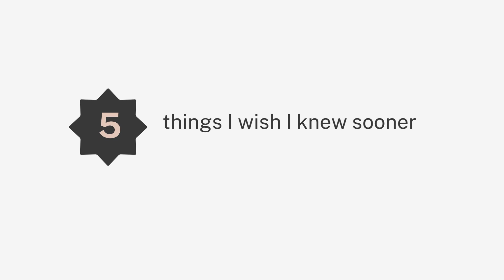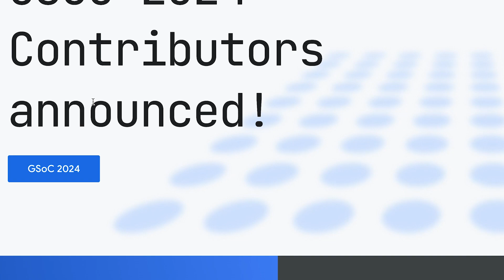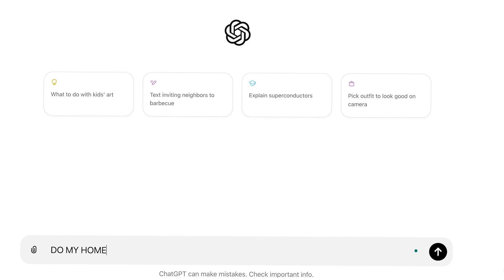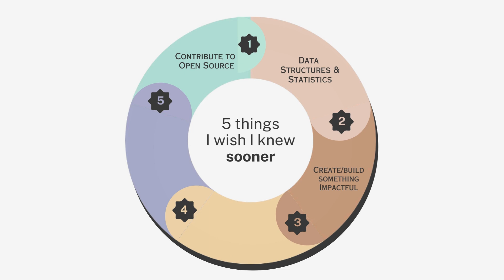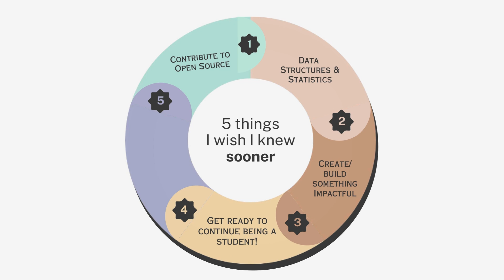I wish I did this before becoming a Software Developer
Everything beneficial that no one told me I share in this video.
5 hardcore lessons from a Software Engineer

Computer Science and software engineering can be hard, but you need to work SMART to become the tope 1% in this super competitive economy.

📝 Chapters:
00:00 Intro
00:31 Lesson #1
01:45 Lesson #2
03:22 Lesson #3
04:24 Lesson #4
05:12 Lesson #5

My Favorite Tech Podcast:
The Best One Yet (TBOY on Spotify, amazon prime, apple music)

Tech News Letter:
The morning brew